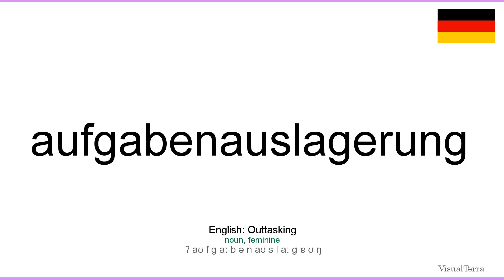Aussprache: Aufgabenauslagerung (Deutsch)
How to pronounce aufgabenauslagerung in german
Wie aufgabenauslagerung ausgesprochen Deutsch
Die deutsch aussprache von dem wort aufgabenauslagerung.
Cómo pronunciar aufgabenauslagerung en aleman
Comment prononcer aufgabenauslagerung en allemand
Come pronunciare aufgabenauslagerung in tedesco